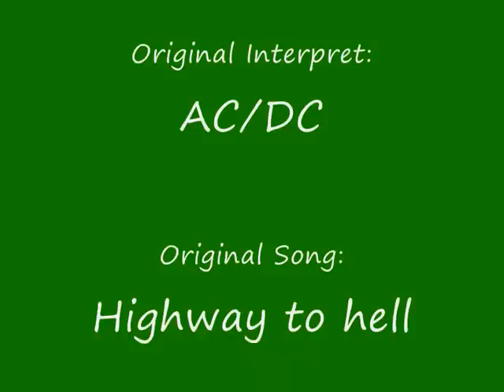Otto Waalkes- (Erst) auf dem Heimweg wird´s hell (live) Das Original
otto is a famous comedian.